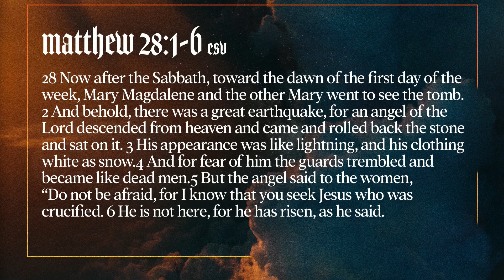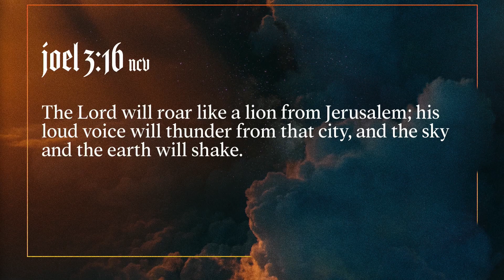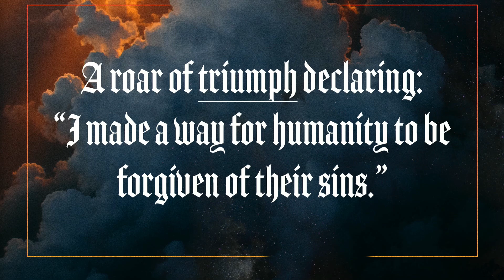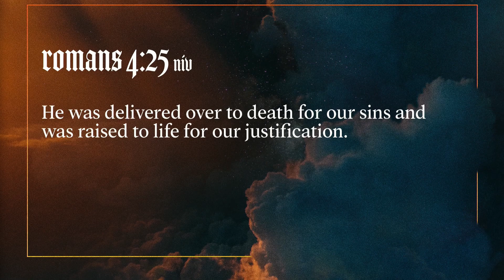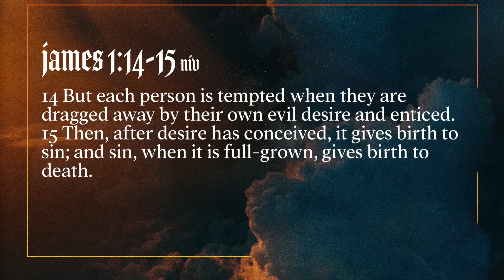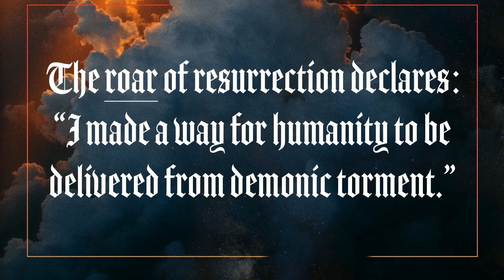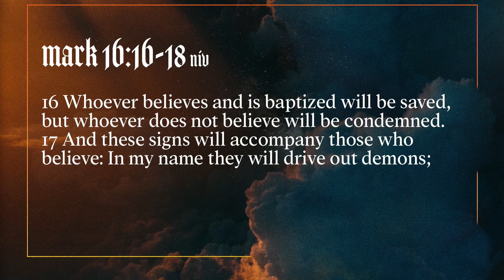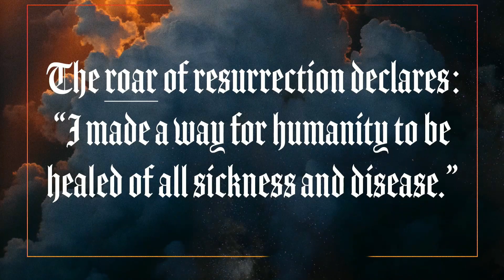The Roar of Resurrection - Ps. Aaron Lucas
The roar of Jesus’ resurrection unlocks forgiveness, deliverance and healing within each one of our lives. Accepting Jesus as our savior opens the door for us walk in everything that He accomplished for us on the cross.